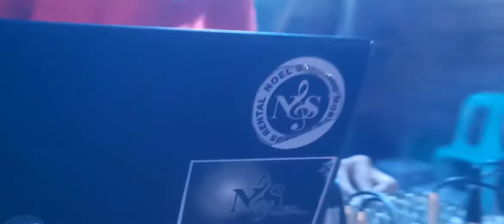Jayson Corpuz channel TV VLOG Last part 18th bday JAMAICA APRIL 28,2021